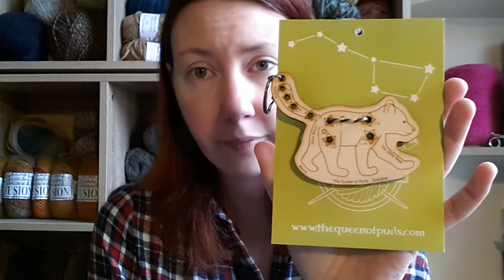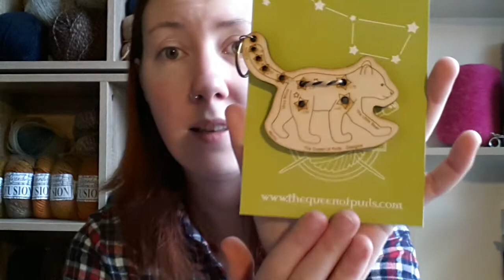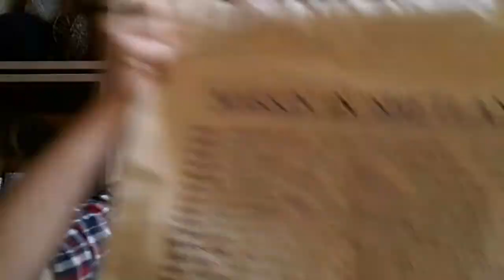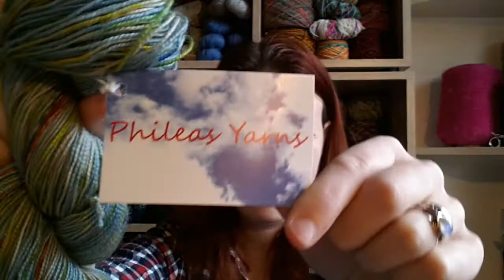Eva Christie Hand Knitting - Episode 38: Edinburgh Hugs & Haul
Find me as Eva Christie Hand Knitting on Facebook and tumblr, as @evaknits on twitter and 'panwithin' on Ravelry.  This podcast also has a group in Ravelry.

Perth Festival of Yarn has a Facebook page and Ravelry group.
Our website is currently under construction.

Featured yarns and other wonderful stuff:
Makin' in Shetlan' Cotton Tote - Jamieson of Shetland
Rusty Ferret Badge
Spoon progress keeper - Lezley Taylor
Ursa Minor Wooden Needle Gauge - Queen of Purls
Samite 3-ply in Drowsy Flowers - Blacker Yarns
Lalland Lambswool in Haar, Flame and Laggan - Di Gilpin
Ice Maiden - Blue Moon Indigo
Ripple (on Sock) - Cosmic Strings
Hot Dog in Coney Island (on Rambler) - Phileas Yarns
Hubble Bubble RS35 - Ripples Crafts
Navajo (on Bouncy Merino) - Martin's Lab
Montezuma (on Bouncy Merino) - Martin's Lab
World Is My Oyster (on Comfy Merino) - Martin's Lab